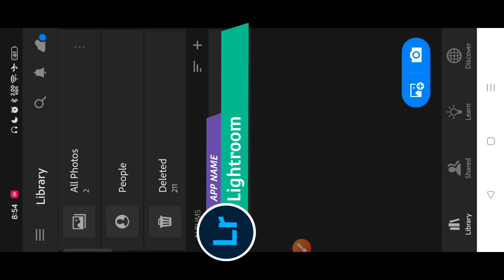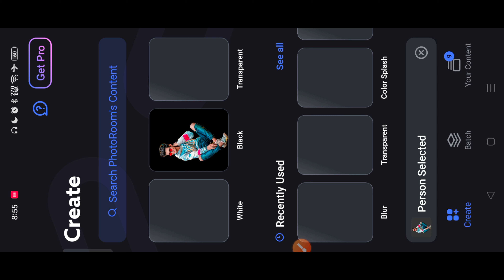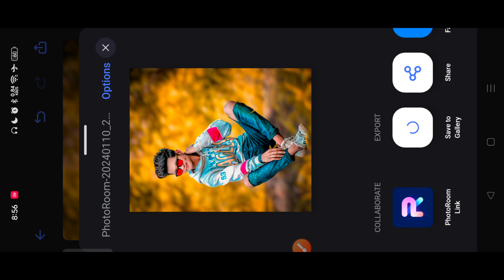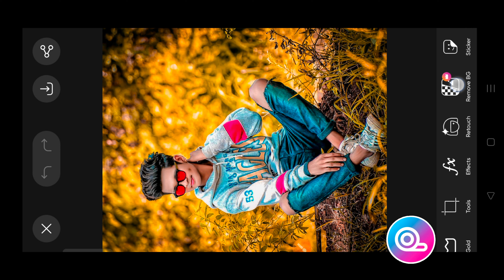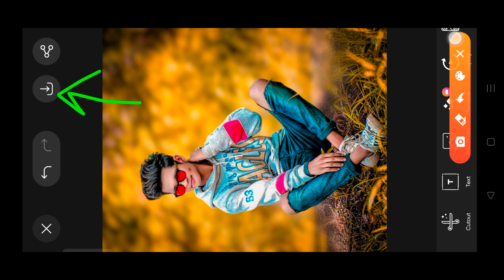Lightroom CB Photo Editing 1 Click | RD Debu Photo Editing | Photo Editing Kaise Kare Mobile Se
Guys Aaj Main Aapko RD Debu Bhai Jaisa CB Photo Editing Karna Sikhaunga. Agar Aapko Bhi Lightroom App Use Karke Photo Editing Karna Hai To Yah Video Ko Aapko Pura Dekhna Hai. Thank You💗❤️

1. cb photo editing 2024
2. cb photo editing kaise kare
3. rd debu photo editing kaise kare
4. cb photo editing background full hd
5. new cb photo editing